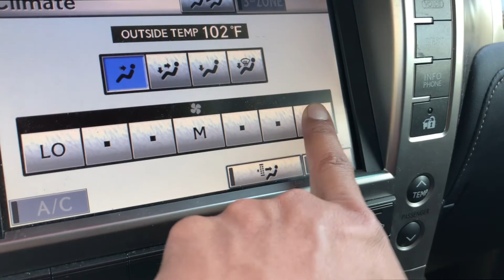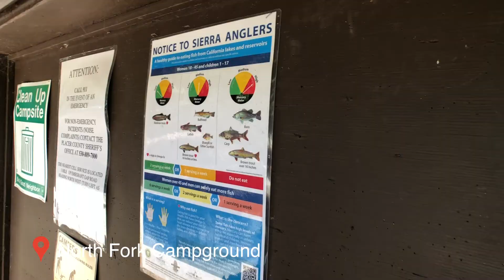Crazy (not) Rich Asians get LOST in the WOODS!!! | Sandmarc Lens | North Fork Campground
We take a trip to the Sierra National Forest and get lost in the woods! We saw babbling brooks, old redwoods, hiked a trail, and played at the base of a waterfall. More adventure to come in the next video - part 2!